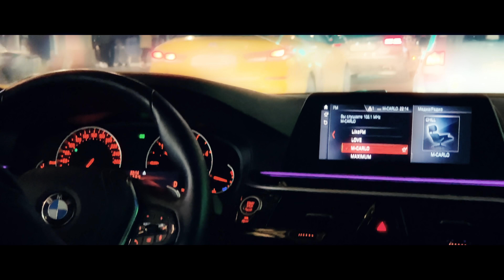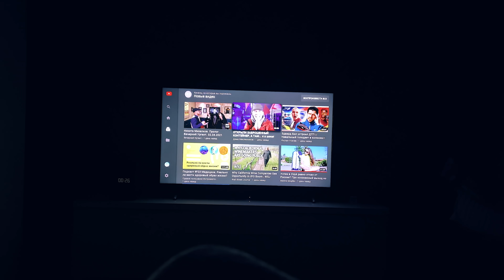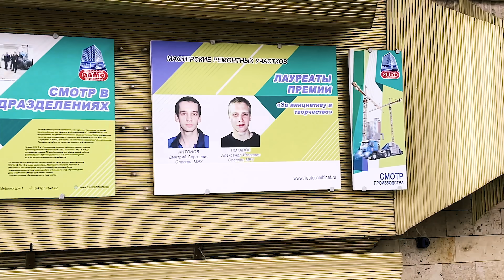БЫДЛО НА КИТАЙ-ГОРОДЕ/ ДЕЛАЙ ДОБРО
VK Кукояк